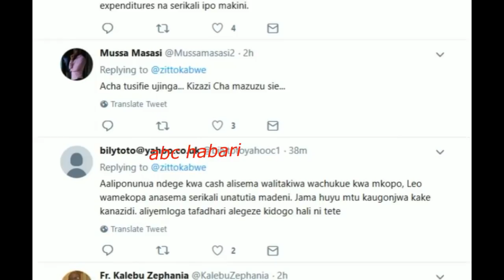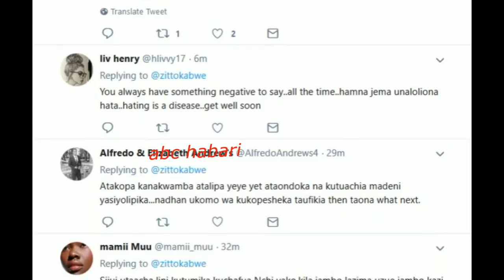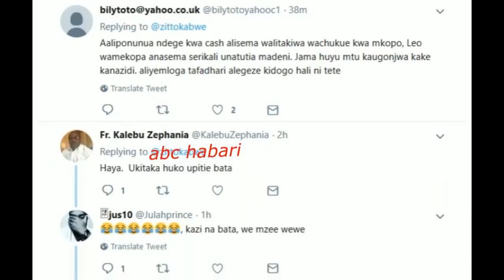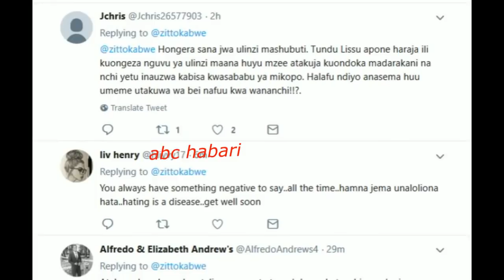Zitto aibua shutma nzito kwa Magufuli kuhusu mradi wa umeme wa Stiegler's Gorge